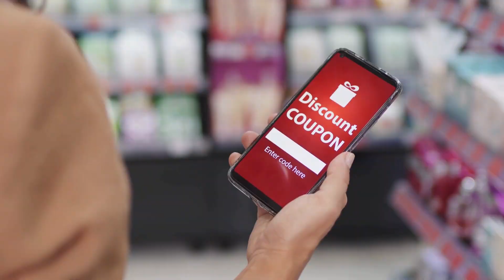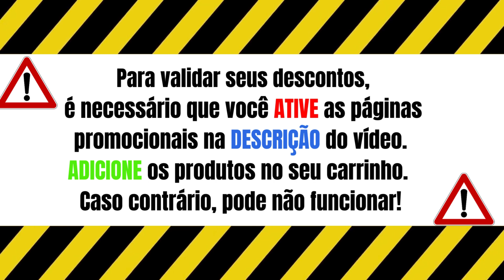Ofertas e Cupom de Desconto AMERICANAS Dezembro 2023 - Cupons de desconto Lojas Americanas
🚨 Ative suas Ofertas da Americanas de Dezembro de 2023

✅Presentes de Natal
✅Presentes para a sua beleza com até 30%
✅decorar a sua mesa com até 50%
✅diversão garantida com até 50% off
✅chocolates deliciosos com até 35% off
✅tudo para você se divertir com até 10%off
✅presentes para o seu amigo secreto
🚨 Ative Cupons Americanas Dezembro 2023
✅produtos da Eudora com 15% OFF
✅Mostre a sua beleza com quem disse berenice com 15% OFF
✅suplementos e proteínas da integralMédica darkness nutrufy com 15% off
✅Gift Cards Ifood com 15% off
🎁 Confira a página de cupons Americanas.